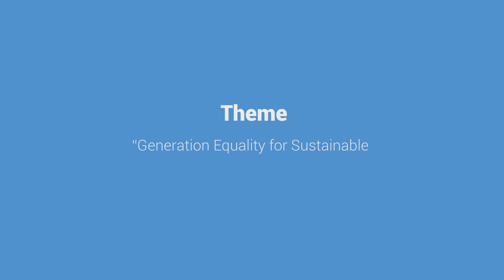UN Women Country Representative shares her Call to Action on International Women's Day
International Women's Day- A call to Action